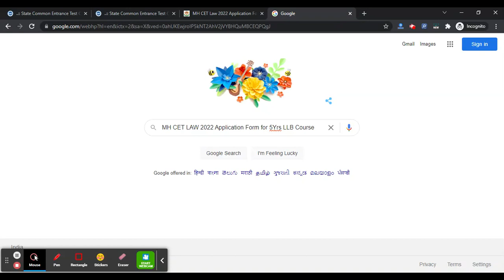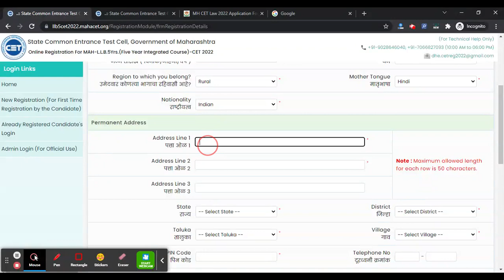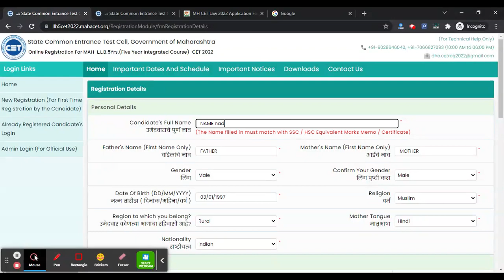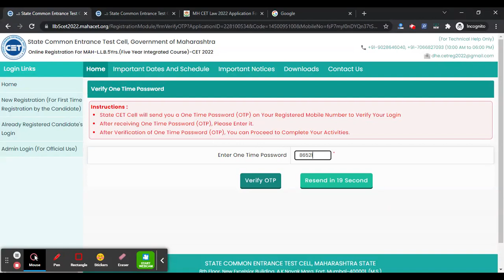MH CET LAW 2022 Application Form for 5Yrs LLB Course (Released)- How To Fill MH CET LAW Application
For Study Material